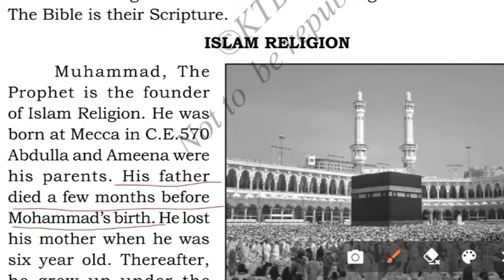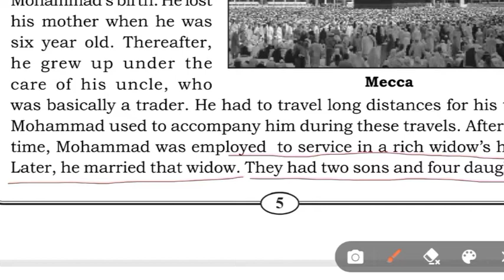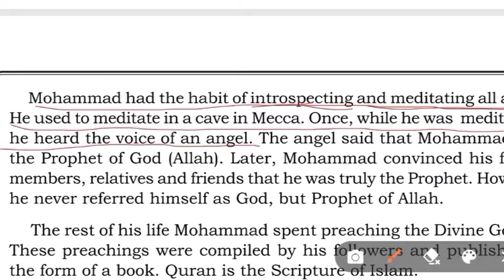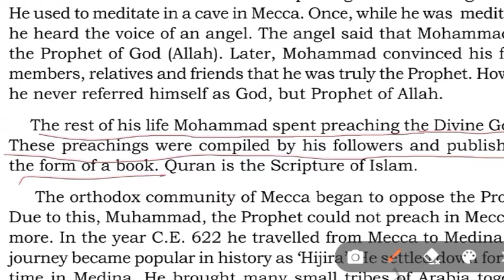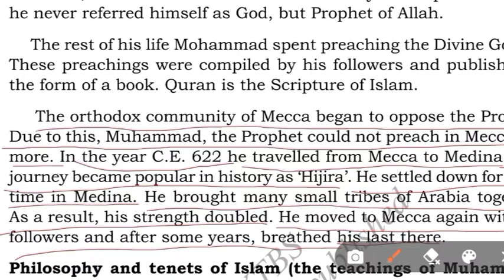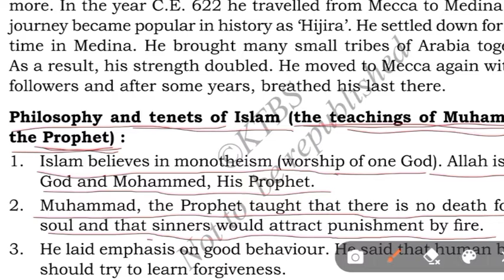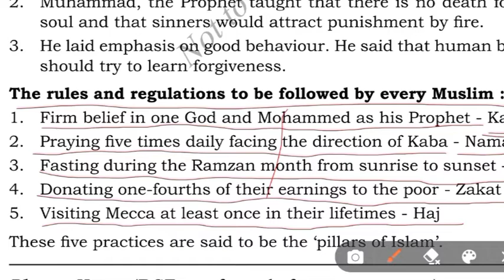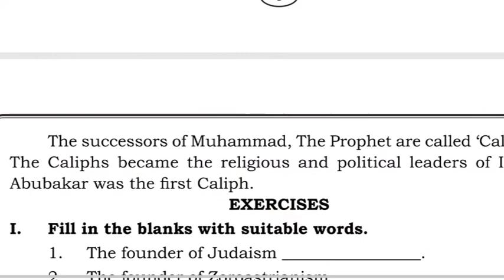Western religions|class 9|Social Science|Part 3|Karnataka syllabus 2022-23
Western religions|class 9| social science| Karnataka|New syllabus|2022-23|Part 3|Islam religion|